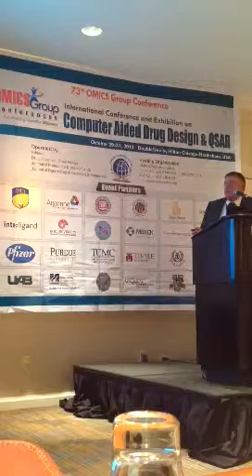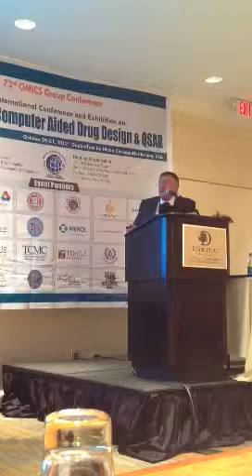Prof. Giulio Tarro ---- Keynote Lecture N. 4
73rd OMICS Group Conference - Computer Aided Drug Design & QSAR - Chicago, October 29-31, 2012, USA